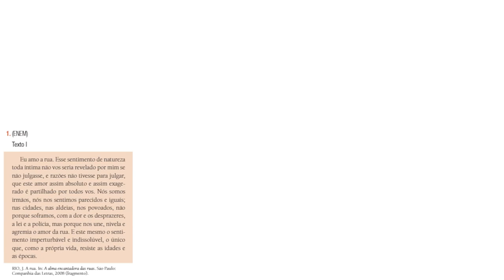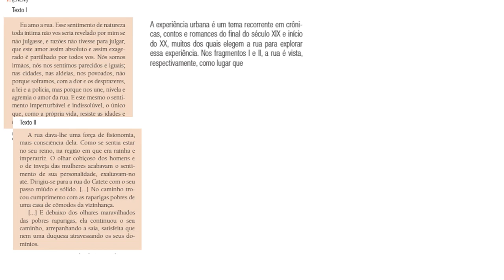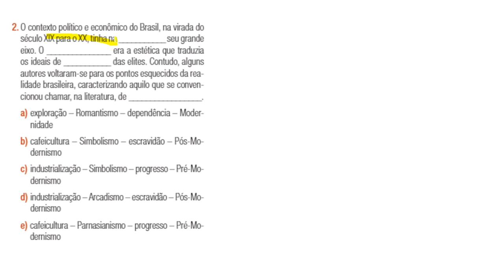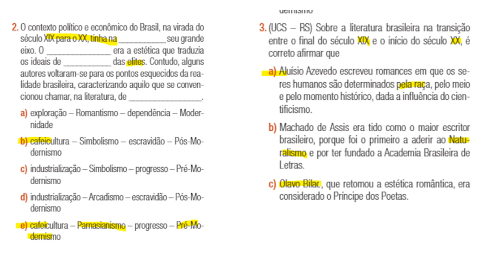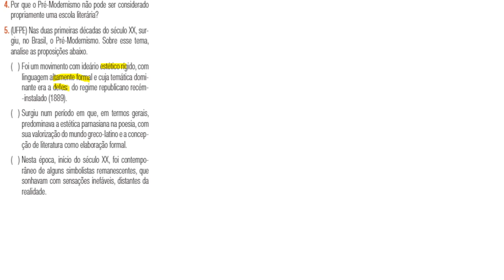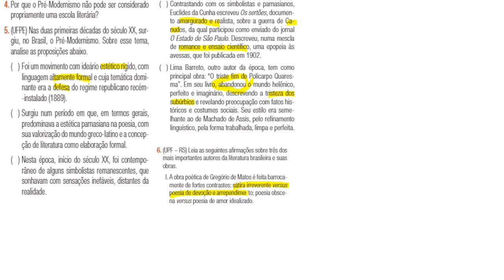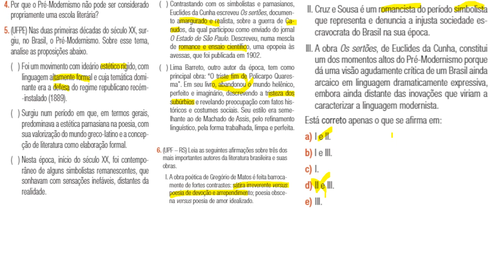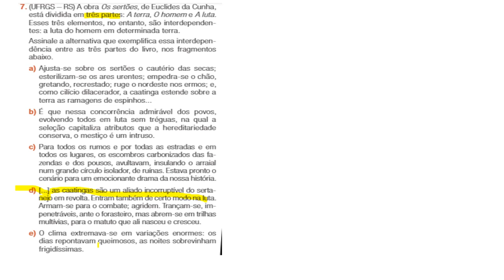Literatura 2º ano aula 1 dia 17 de outubro reposição